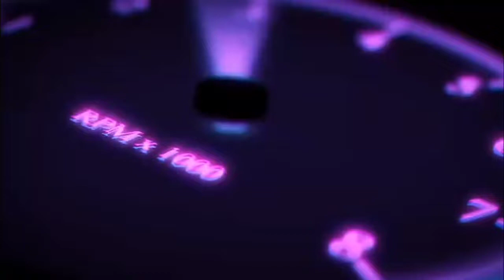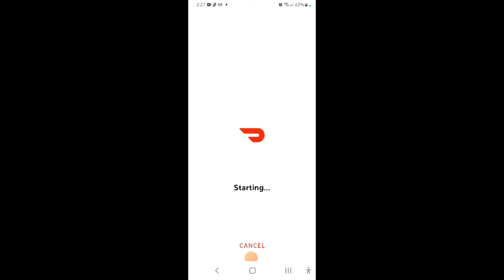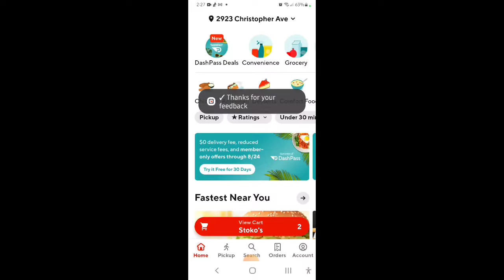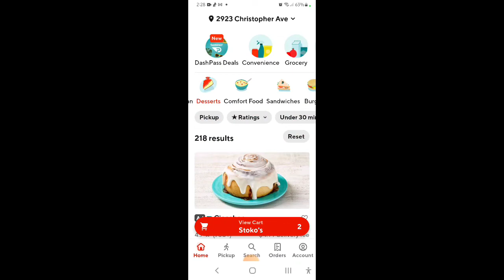DOOR DASH APP